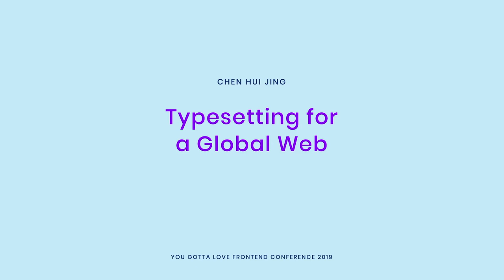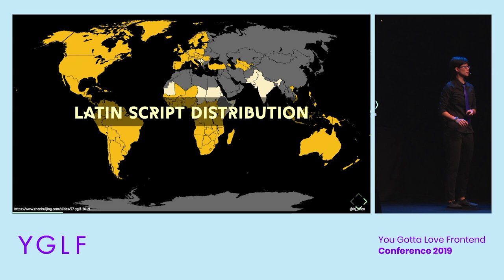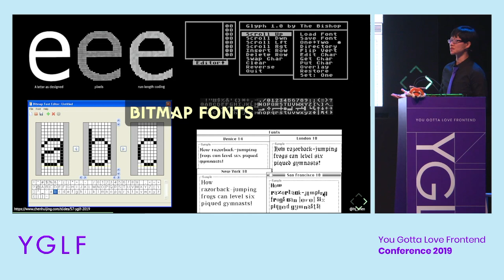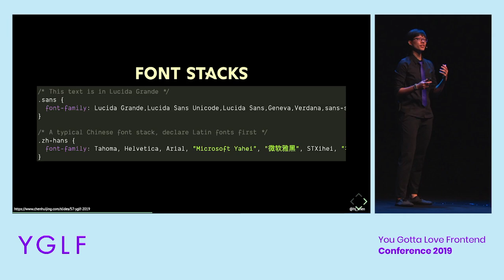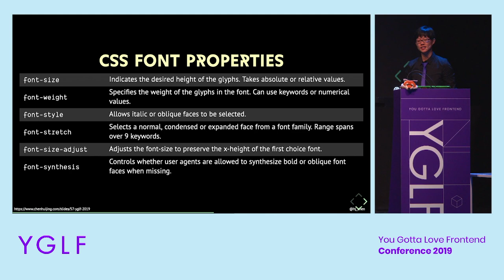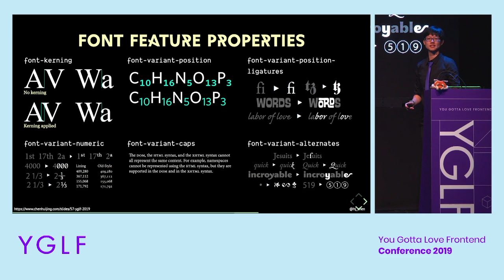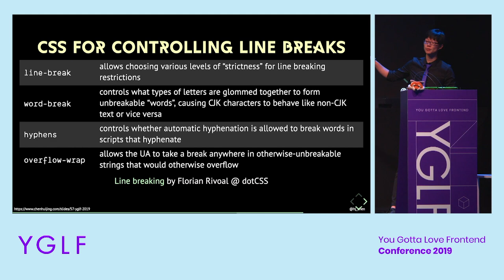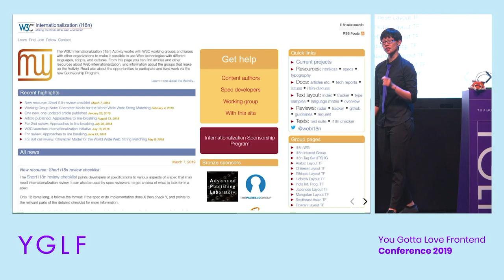Hui Jing Chen - Typesetting for a Global Web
As more people move into the online world, it is more crucial than ever to ensure that the world's diverse written languages have their place on the web. Typesetting on the web doesn't involve metal sorts and composing sticks. Instead, we use web fonts and CSS. In this talk, we'll cover the various font properties which, over time, have been continually evolving, giving developers better control over the typography of their projects, as well as even better performance with variable fonts. We will also look at how modern CSS techniques can be used to design versatile layouts that can adapt well regardless of viewport. From the rendering of individual characters, the fonts which support them, and laying them out on web pages, let's see how we can build a web that is truly world wide.